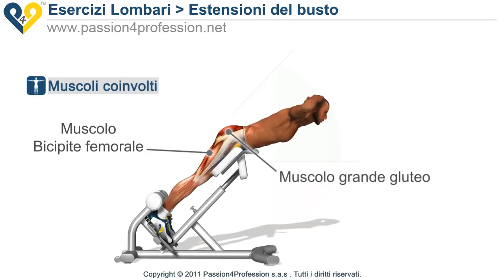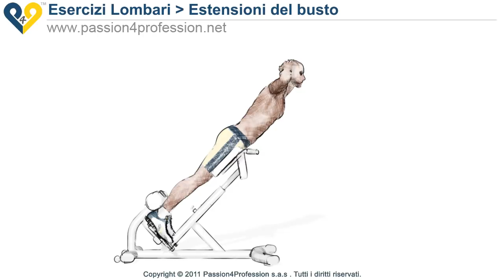Estensioni del busto (Hyperextension)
Estensioni del busto (Hyperextension): questo esercizio è fondamentale per poter rafforzare i muscoli della parte bassa della schiena, i muscoli lombari. I muscoli lombari sono antagonisti dei muscoli addominali, per questo motivio noi consigliamo di allenare in misura proporzionale sia i muscoli addominali che i muscoli lombari.